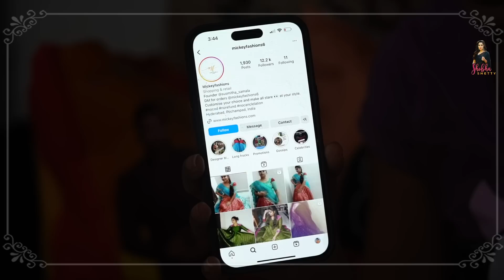Shooting Lenappudu Na Kastalu || Gym /Travel /Food /Packing /cleaning || Shobhashetty